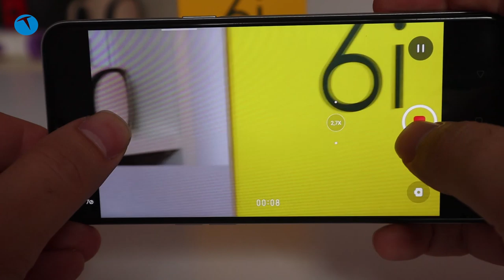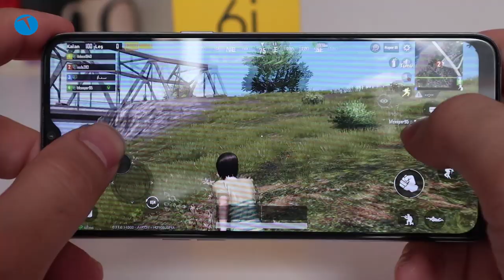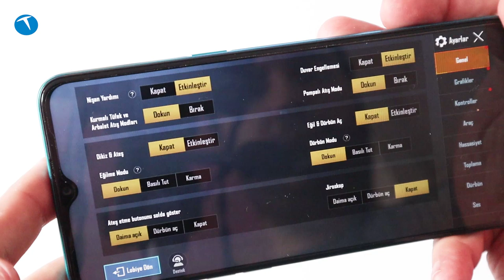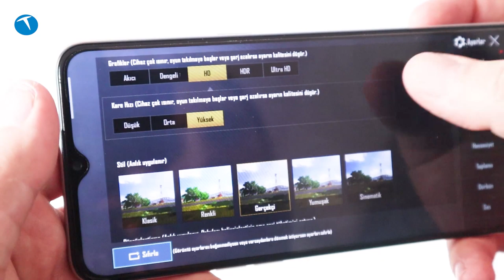realme 6i ve realme 5i karşı karşıya! 3 ayda ne değişti?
Akıllı telefon pazarının genç isimlerinden biri olan realme agresif fiyat politikası sayesinde hızlı adımlar atıyor. Bir süre önce ülkemizde de kurumsal olarak hizmet vermeye başlayan Çinli üretici model sayısını önemli ölçüde arttırmıştı.

realme’nin Türkiye pazarında satışa sunduğu son telefonlardan birisi de realme 6i oldu. realme 6i özellikle 2000 TL altındaki fiyatı ve teknik özellikleriyle dikkatleri üzerine çekmeyi başarmıştı.

Peki realme 6i ile yalnızca 3 – 4 ay önce satışa çıkan realme 5i arasında ne gibi farklar vardı.
Dışarıdan bakıldığında tasarım açısından neredeyse birebir aynı duran iki telefonu bu videomuzda karşı karşıya getirdik.

Videoda da görüldüğü üzere tasarım açısından iki telefon arasında hiçbir fark yok. Lakin söz konusu hız olduğunda realme 6i’nin selefine oranla biraz daha hızlı olduğunu görüyoruz. Üstelik MediaTek yonga setinden güç alıyor olmasına karşın.

Isınma tarafında da iki telefonda belli başlı sıkıntılar mevcut değil. En azından kısa kullanım döneminde herhangi bir sorunla karşılaşmıyorsunuz. Lakin uzun kullanımda ne olacağı henüz belli değil.

Öte yandan şunu da söylememiz gerekiyor. İki telefon arasında 400 TL gibi bir fiyat farkı bulunuyor. Hali hazırda realme 5i fiyatı 1400 TL seviyelerindeyken, realme 6i 1800 TL dolaylarına satılıyor. Bunu da karşılaştırma dahilinde göz ardı etmemek gerekiyor.